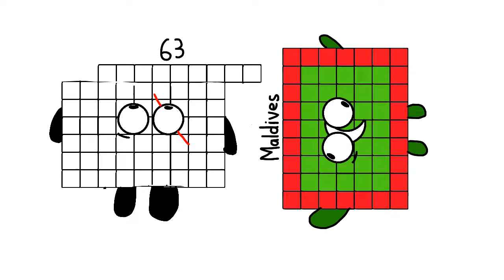Numberdexters Band 13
Well well well, look at what just popped up into the air, New Numberdexters, Next Number DANCE!